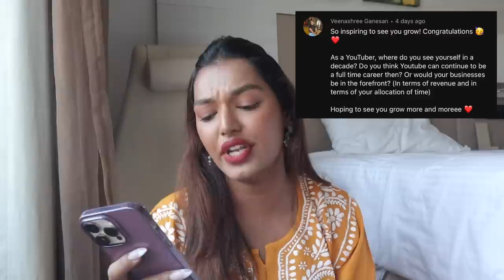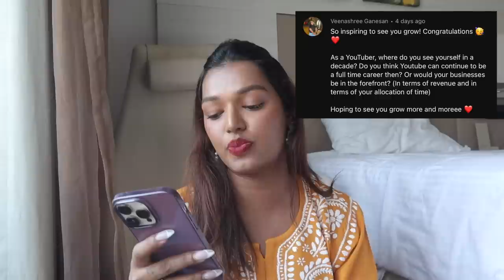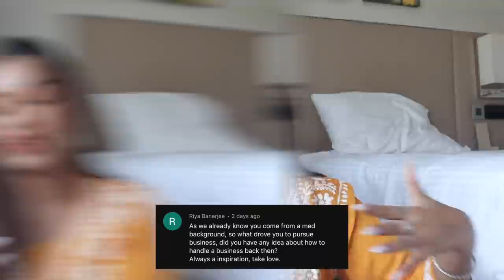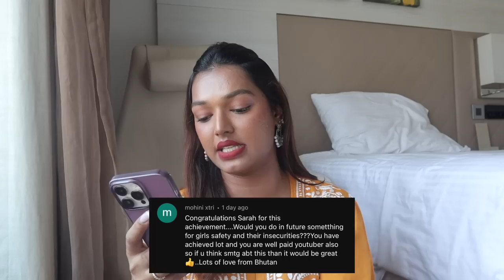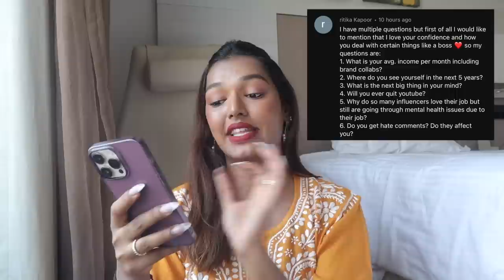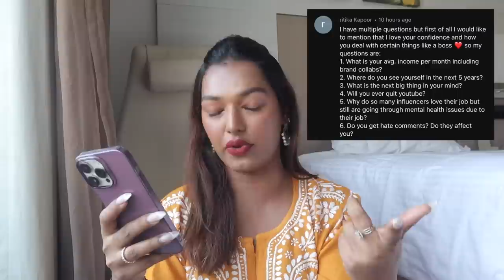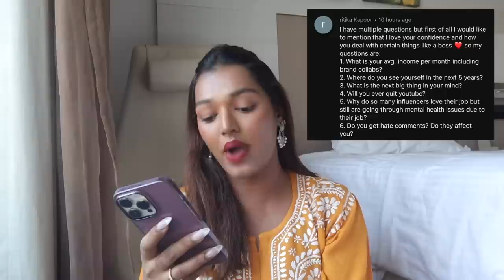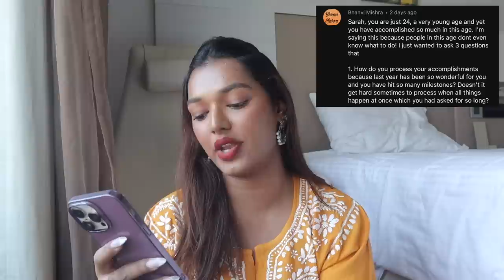Life Update QnA + GIVEAWAY! Religion hate? I want to be a Cosmetologist? How am I so confident?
Hey you!

Winning comment will be pinned in the comments section below. Announcement of the giveaway will be done through by SARAH's VERIFIED YOUTUBE ACCOUNT ONLY
Pease do not engage in any comments from Telegram or other accounts pretending to be me or my team. We do not charge any fees for the products or shipping of the giveaway.

Dr. Sheths: SARAH20
Plum: SARAH15
Mars Cosmetics: SARAH
Limese Connect: SARAH10
Earth Rhythms: SARAHS
Suganda: SARAH
Eclat: SARAH20
YBP Cosmetics: SARAH10
Qurez: SARAH
Dot&Key: SARAH10
Carmesi: SARAH

XOXO -S